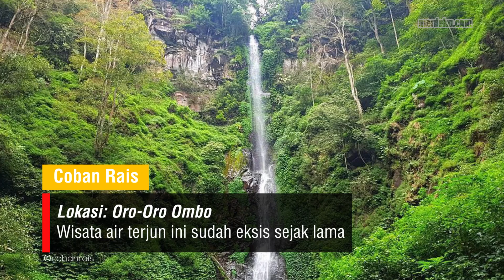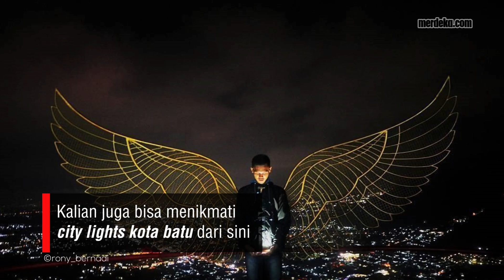Tempat wisata hits di Kota Batu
MERDEKA.COM - Selain Jawa Timur Park dan kawan-kawan, kota wisata Batu masih punya sederet objek wisata alam yang jadi hits dan instagrammable. Di mana saja sih destinasinya?